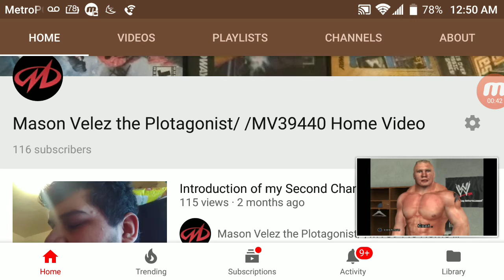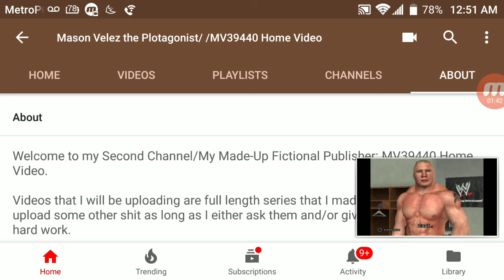I Updated my 2018 Username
What do you think of my updated username, Peepz.